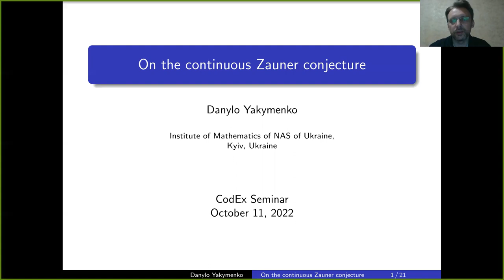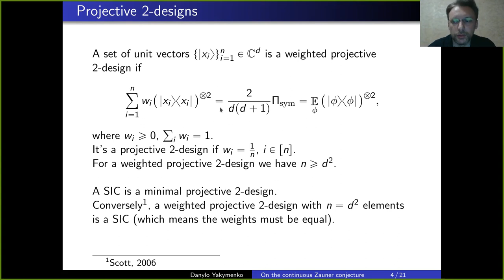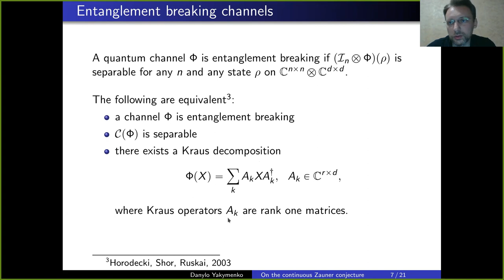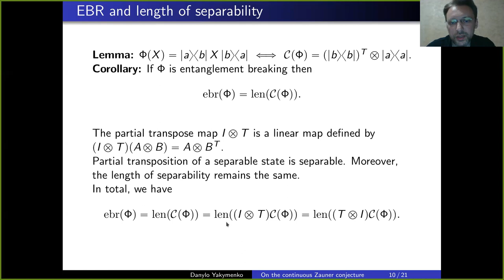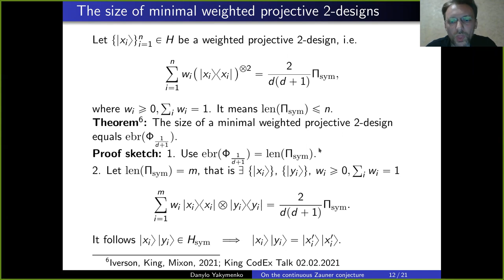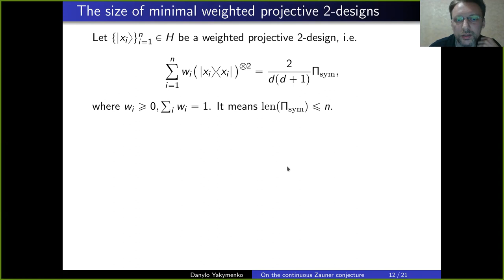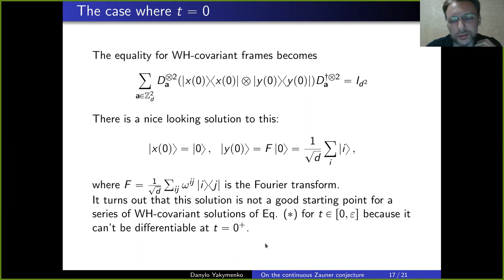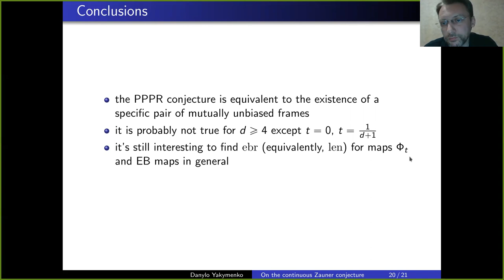Danylo Yakymenko, On the continuous Zauner conjecture, 2022.10.11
Speaker: Danylo Yakymenko (Institute of Mathematics of NAS of Ukraine)
Title: On the continuous Zauner conjecture
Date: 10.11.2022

Abstract: It was discovered by S. Pandey, V. Paulsen, J. Prakash, and M. Rahaman that Zauner's conjecture about SIC existence is equivalent to the statement that the entanglement breaking rank of the quantum channel
Φ_{1/(d+1)} is d^2, where Φ_t:C^{d×d}→C^{d×d} is defined by Φ_t(X)=tX+(1−t)tr(X)(1/d)I for all t∈[−1/(d^2−1),1/(d+1)]. They've made an extended version of the conjecture that states that the entanglement breaking rank of Φ_t is also d^2. In this talk we explain this connection from a different perspective, which concerns the length of separability of separable Werner states. It turns out that the extended conjecture is equivalent to the existence of a pair of informationally-complete unit-norm tight frames {|x_i⟩}_{i=1}^{d^2}, {|y_i⟩}_{i=1}^{d^2} in C^d which are mutually unbiased in the following sense: for any i≠j it holds that |⟨x_i|y_j⟩|^2=(1−t)/d and |⟨x_i|y_i⟩|^2=(t(d^2−1)+1)/d. We'll argue why this conjecture might not be true in general, as numerical search suggests.